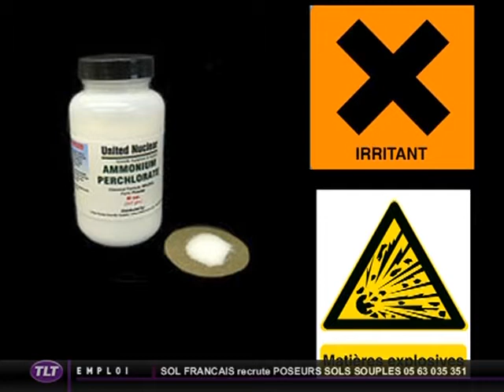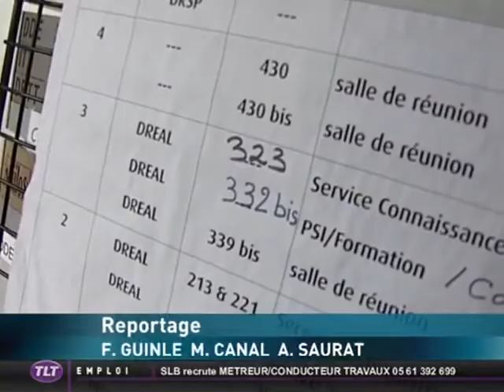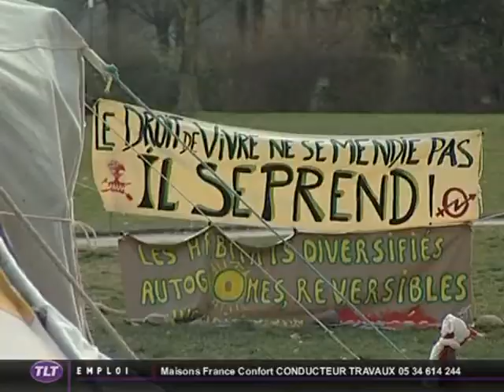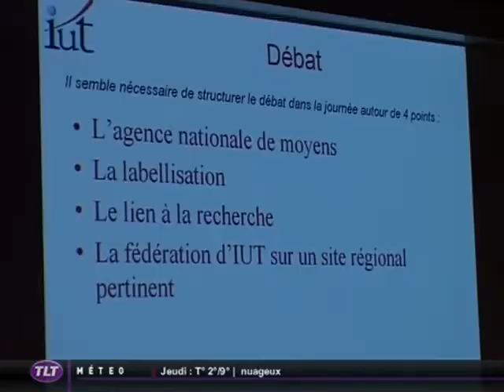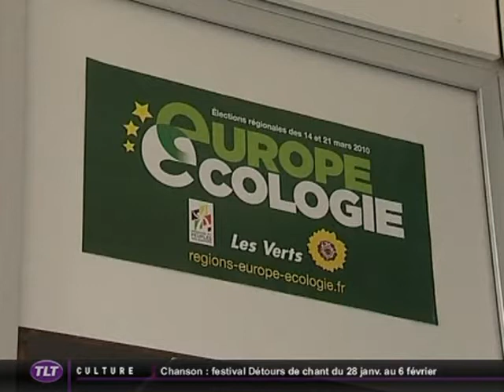TLT - Le JT du 26/01/2011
Vous voulez conserver ce reportage ?